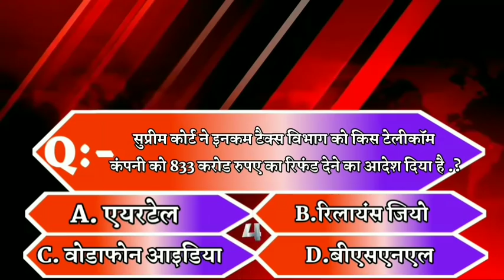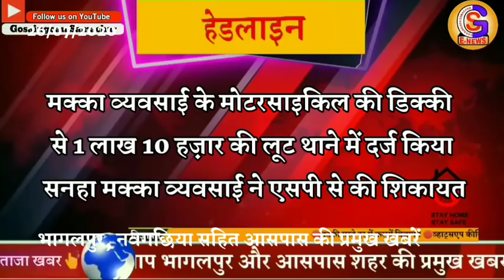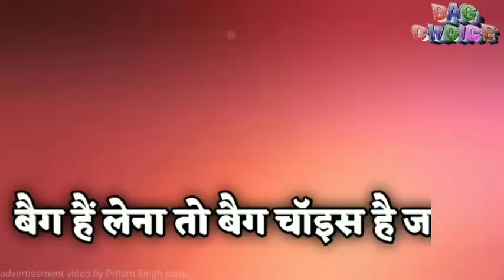BHAGALPUR-NAUGACHIA NEWS// भागलपुर, नवगछिया सहित आसपास शहर की खबर //(25/07/2020)